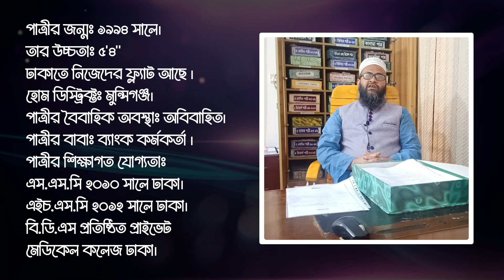ঢাকায় সেটেল্ড কয়েকজন BDS পাত্রীর পাত্র চাই 2022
Mohakhali, Dhaka-1206.
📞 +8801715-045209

marriage in usa
usa study
america bride groom